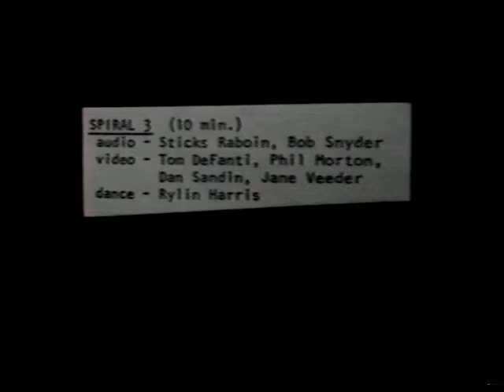Spiral 3 (Tom Defanti, Phil Morton, Dan Sandin, Jane Veeder, Sticks Raboin, Snyder, Harris, 1978)